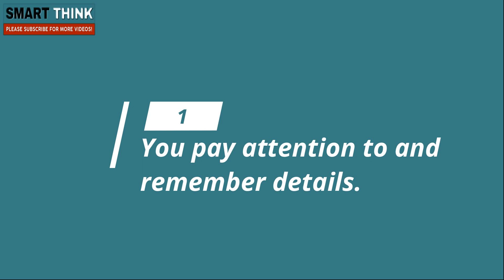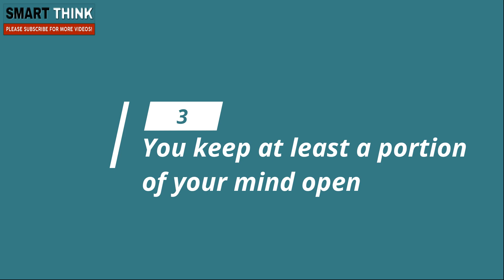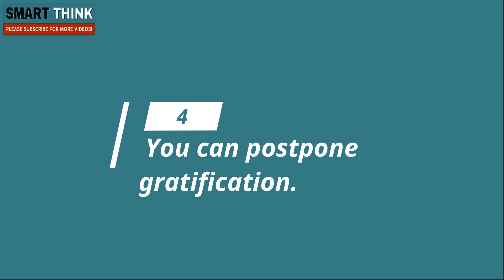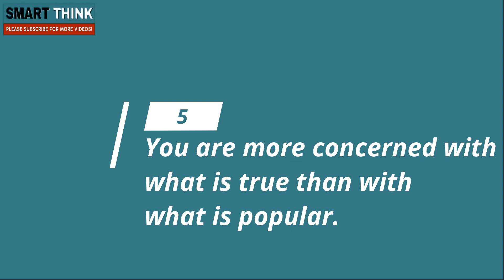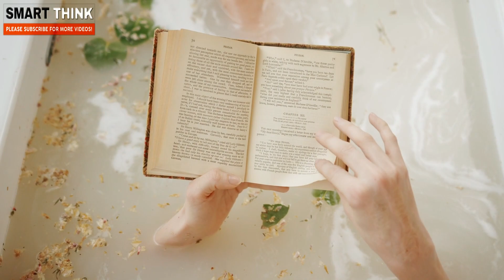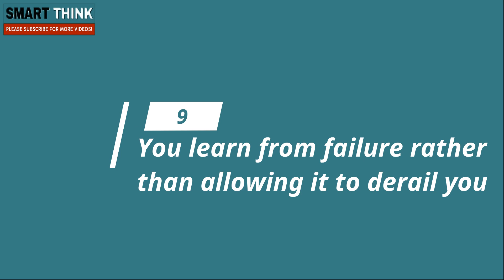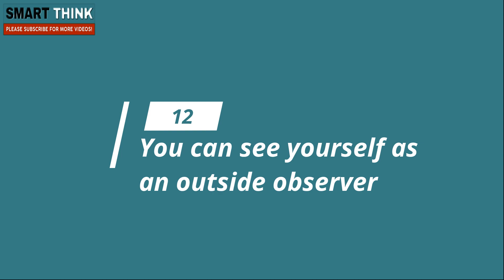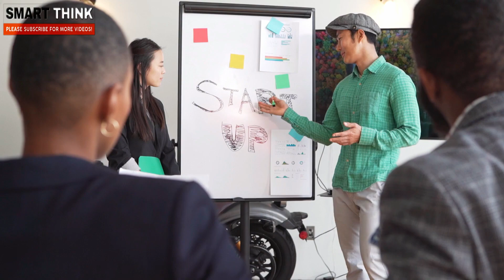13 Signs of Genuine Intelligence that can’t be Faked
This video about signs of Genuine Intelligence that can’t be Faked.